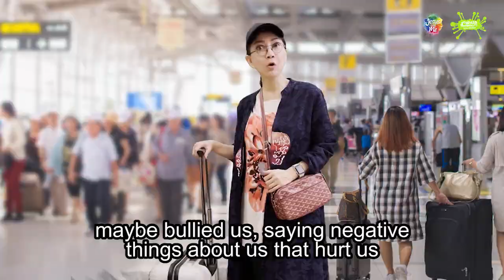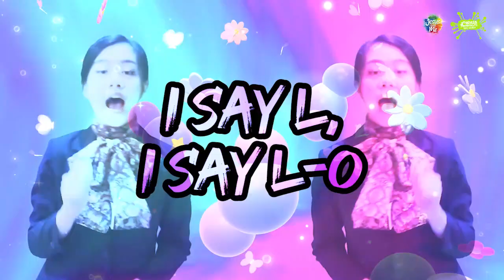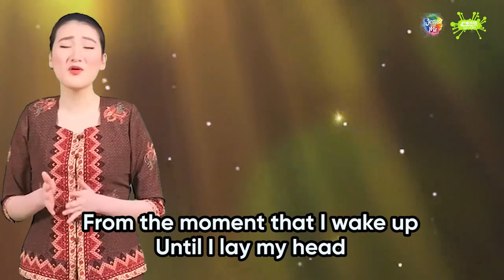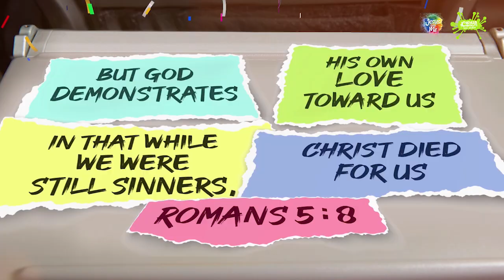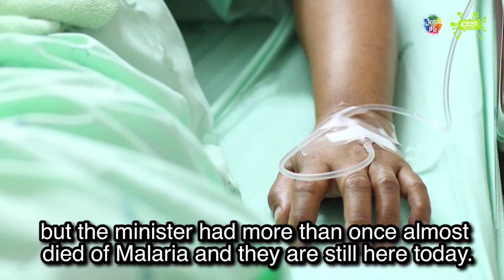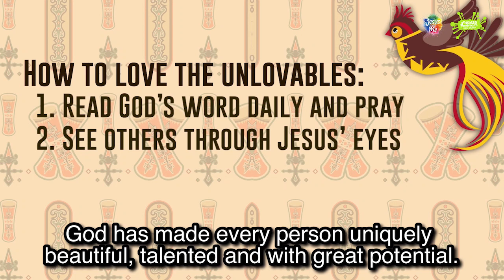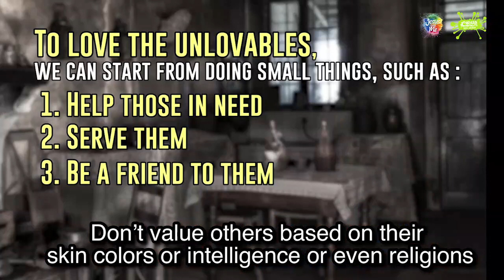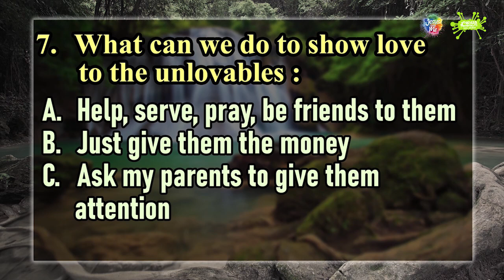Online Ibadah Anak Bahasa Inggris - Joshua Generation Kids English Service - 28 Februari 2021